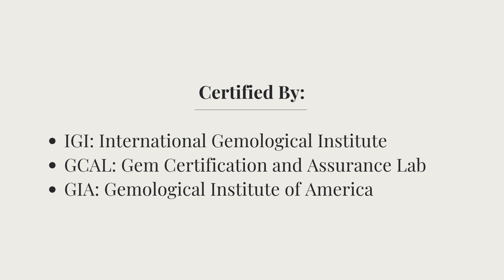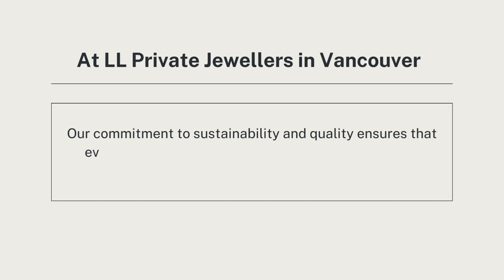Lab Grown Diamonds | Lab Created Diamonds | Vancouver, BC Canada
Explore the future of luxury with lab-grown diamonds at LL Private Jewellers in Vancouver, Canada.

LL Private Jewellers is your destination for:
- Lab Grown Diamond Engagement Rings
- Lab Grown Diamond Wedding Bands
- Lab Grown Diamond Eternity Rings
- Lab Grown Diamond Earrings

Lab grown diamonds Vancouver
Lab grown diamonds Canada
Lab diamonds Vancouver
Lab created diamonds
Lab created diamonds Canada
Lab diamonds Canada
Lab made diamonds Canada
Synthetic diamonds Canada
Man made diamonds Canada
Canadian lab grown diamonds
Lab grown diamonds Canada online
Lab diamond rings Canada